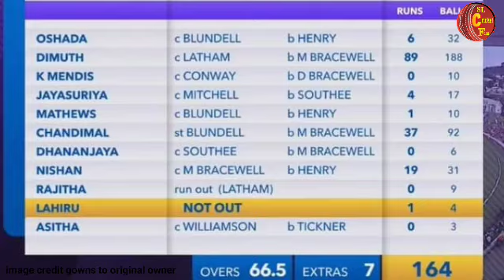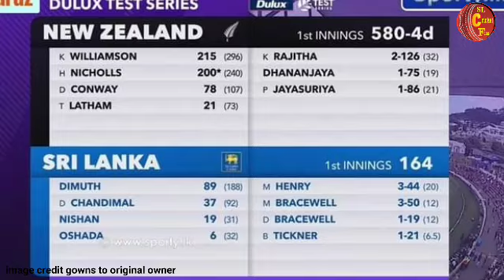දිමුත් කරුණාරත්නගෙන් වාර්තා 2 ක්|මෙන්ඩා සහ ඇන්ජි වාර්තා අලුත් කරයිද?Sl vs NZ 2nd test day3 highlight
දෙවන ටෙස්ට් තරගයේදි දිමුත්ගෙන් වාර්තා 2දිමුත් කරුණාරත්නගෙන් වාර්තා 2 ක්|මෙන්ඩා සහ ඇන්ජි වාර්තා අලුත් කරයිද?Sl vs NZ 2nd test day3 highlight ක්|මෙන්ඩා සහ ඇන්ජි වාර්තා අලුත් කරයිද?Sl vs NZ 2nd test day3

සුභ දවසක් වගේම ක්‍රීඩා ශිලි උද්යොගිමත් දවසක් වේවා ...
sl cricket fans එක්ක එකතු වෙන සියළුම දේනාට.

භාරත ලොක්කන්ට උනගන්න ඩිලා සහ තරා දැම්ම සුපිරිම ෆාට්නර් ශිෆ්ට් එක|LLC 2023|asian lions